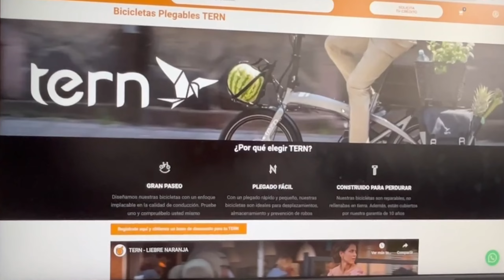NO PIERDAS MÁS HORAS EN EL TRÁFICO - LIEBRE NARANJA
Si esta cansado del tráfico de la ciudad hay opciones, no sufras más la incomodidades de la movilidad en la ciudad